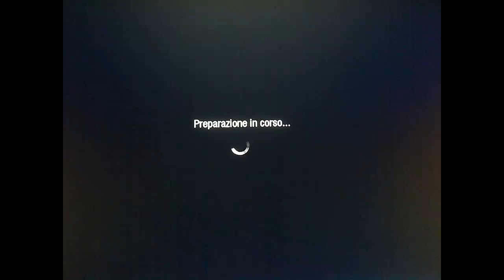webcam nuova - commentary ITA HD